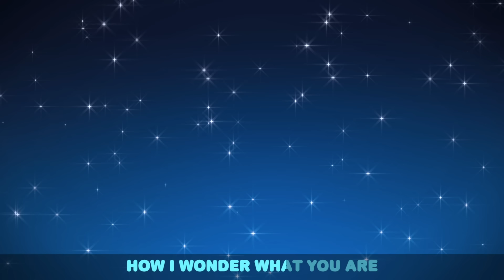Little Yellow Chickadee Song | Little Angel And Friends Kid Songs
Baby John dresses up as a chicken for the costume party at daycare! He performs his impressive chicken dance to get his friends to dance along!